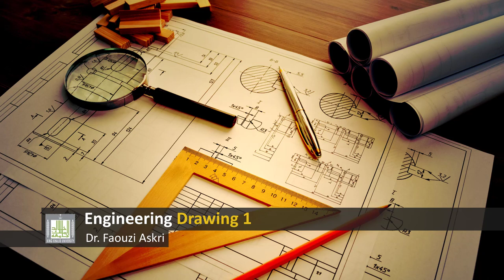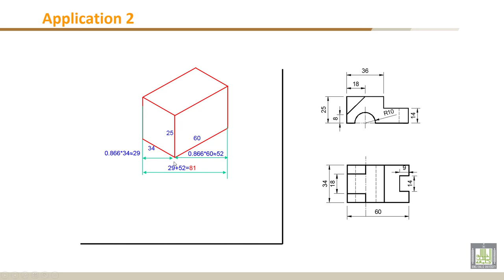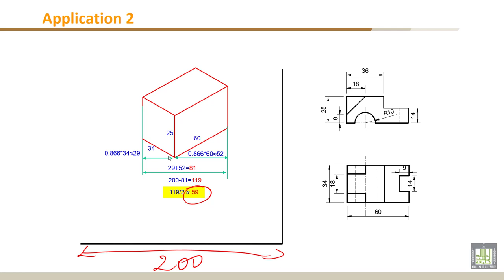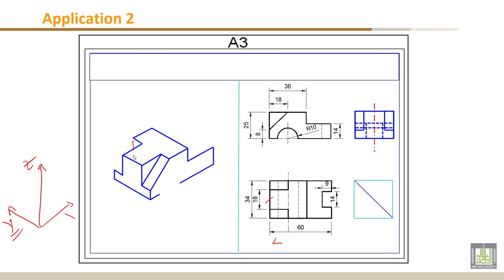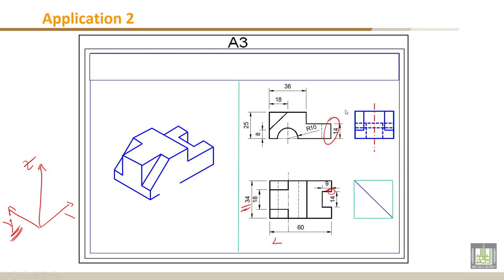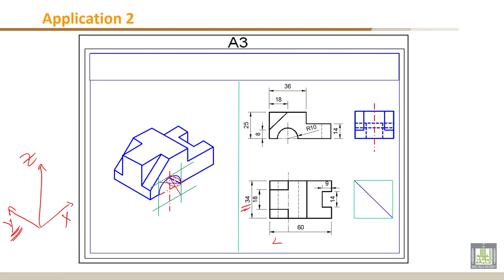Engineering Drawing - 1 | C5-L4 | Application 2 : Isometric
Chapter 5 : Orthographic Projection :Missing View
Lecture 4 : Application 2 : Isometric
Drawing the isometric